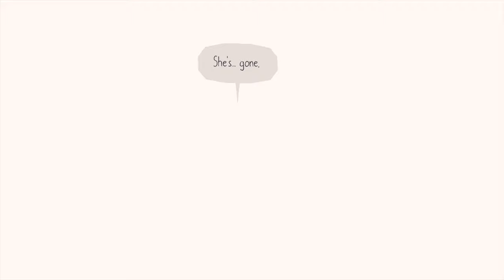Chicory: A Colorful Tale - Chapter 9: The Wielder Trials IV - PS4 gameplay part 9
Chapter 9: The Wielder Trials IV